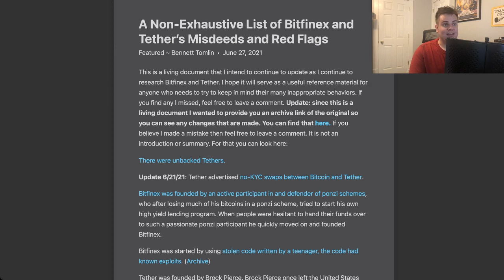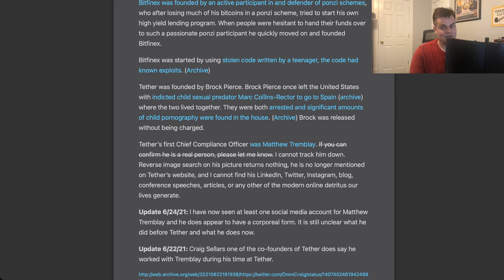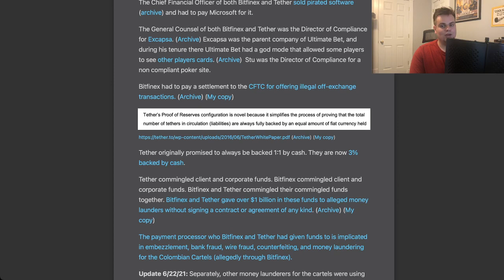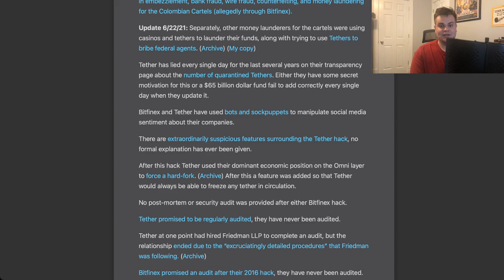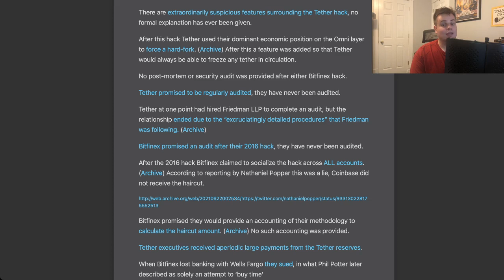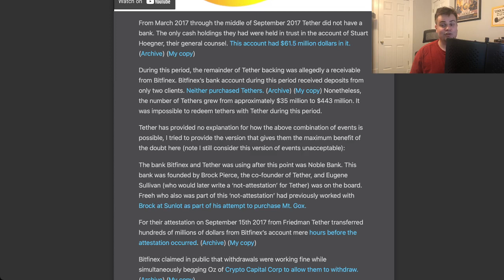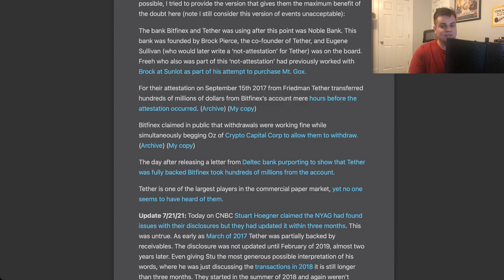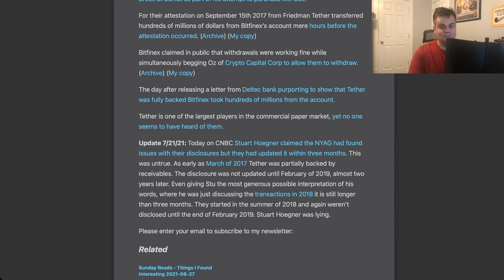A Non-Exhaustive List of Bitfinex and Tether’s Misdeeds and Red Flags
There were unbacked Tethers.

Tether advertised no-KYC swaps between Bitcoin and Tether.

Bitfinex was founded by an active participant in and defender of ponzi schemes, who after losing much of his bitcoins in a ponzi scheme, tried to start his own high yield lending program. When people were hesitant to hand their funds over to such a passionate ponzi participant he quickly moved on and founded Bitfinex.

Bitfinex was started by using stolen code written by a teenager, the code had known exploits. (Archive)

Tether was founded by Brock Pierce. Brock Pierce once left the United States with indicted child sexual predator Marc Collins-Rector to go to Spain (archive) where the two lived together. They were both arrested and significant amounts of child pornography were found in the house. (Archive) Brock was released without being charged.

Tether’s first Chief Compliance Officer was Matthew Tremblay. If you can confirm he is a real person, please let me know. I cannot track him down. Reverse image search on his picture returns nothing, he is no longer mentioned on Tether’s website, and I cannot find his LinkedIn, Twitter, Instagram, blog, conference speeches, articles, or any other of the modern online detritus our lives generate.

Update 6/24/21: I have now seen at least one social media account for Matthew Tremblay and he does appear to have a corporeal form. It is still unclear what he did before Tether and what he does now.

Update 6/22/21: Craig Sellars one of the co-founders of Tether does say he worked with Tremblay during his time at Tether.

The Chief Financial Officer of both Bitfinex and Tether sold pirated software (archive) and had to pay Microsoft for it.

The General Counsel of both Bitfinex and Tether was the Director of Compliance for Excapsa. (Archive) Excapsa was the parent company of Ultimate Bet, and during his tenure there Ultimate Bet had a god mode that allowed some players to see other players cards. (Archive)  Stu was the Director of Compliance for a non compliant poker site.

Bitfinex had to pay a settlement to the CFTC for offering illegal off-exchange transactions. (Archive) (My copy)

Tether originally promised to always be backed 1:1 by cash. They are now 3% backed by cash.

Tether commingled client and corporate funds. Bitfinex commingled client and corporate funds. Bitfinex and Tether commingled their commingled funds together. Bitfinex and Tether gave over $1 billion in these funds to alleged money launders without signing a contract or agreement of any kind. (Archive) (My copy)

The payment processor who Bitfinex and Tether had given funds to is implicated in embezzlement, bank fraud, wire fraud, counterfeiting, and money laundering for the Colombian Cartels (allegedly through Bitfinex).

Update 6/22/21: Separately, other money launderers for the cartels were using casinos and tethers to launder their funds, along with trying to use Tethers to bribe federal agents. (Archive) (My copy)

Tether has lied every single day for the last several years on their transparency page about the number of quarantined Tethers. Either they have some secret motivation for this or a $65 billion dollar fund fail to add correctly every single day when they update it.

Bitfinex and Tether have used bots and sockpuppets to manipulate social media sentiment about their companies.

There are extraordinarily suspicious features surrounding the Tether hack, no formal explanation has ever been given.

After this hack Tether used their dominant economic position on the Omni layer to force a hard-fork. (Archive) After this a feature was added so that Tether would always be able to freeze any tether in circulation.

No post-mortem or security audit was provided after either Bitfinex hack.

Tether promised to be regularly audited, they have never been audited.

Tether at one point had hired Friedman LLP to complete an audit, but the relationship ended due to the “excruciatingly detailed procedures” that Friedman was following. (Archive)

Bitfinex promised an audit after their 2016 hack, they have never been audited.

After the 2016 hack Bitfinex claimed to socialize the hack across ALL accounts. (Archive) According to reporting by Nathaniel Popper this was a lie, Coinbase did not receive the haircut.

Bitfinex promised they would provide an accounting of their methodology to calculate the haircut amount. (Archive) No such accounting was provided.